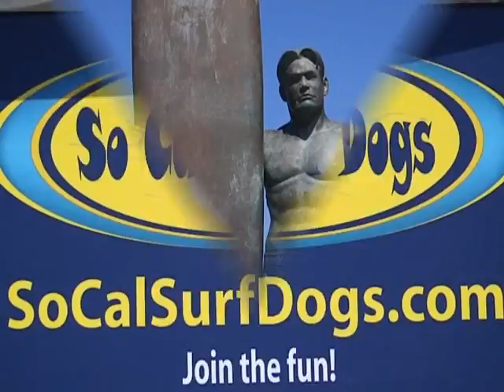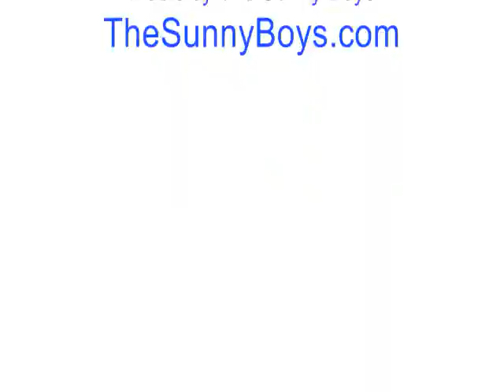2011 Loews Dog Surfing Contest Imperial Beach San Diego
2011 Loews Dog Surfing "Best of" dogs surfing video clips showcasing canine surfers hitting the waves to raise money for local charities. See more dog surfing videos from this event and other California dog surfing contests at the SoCal Beaches Magazine